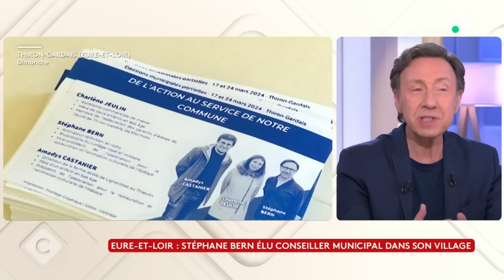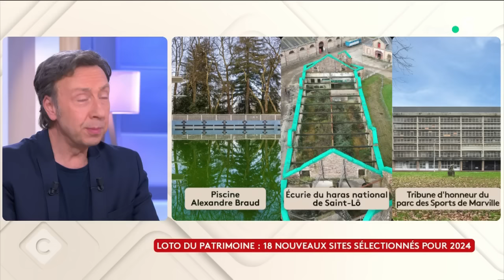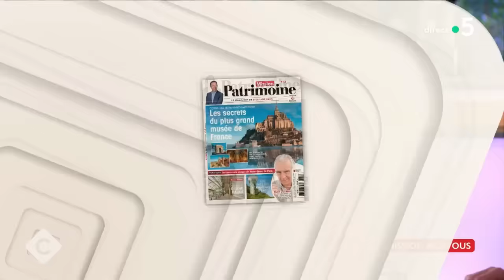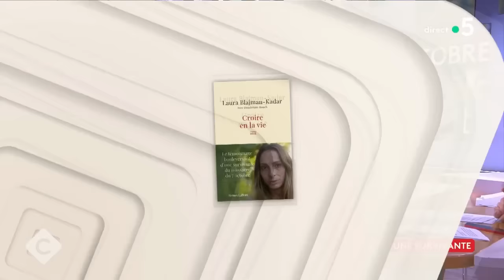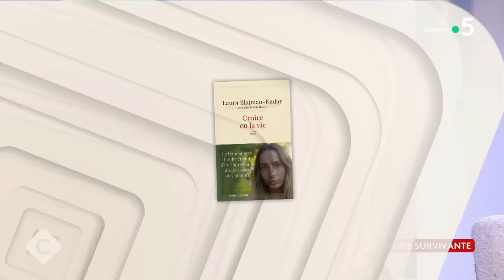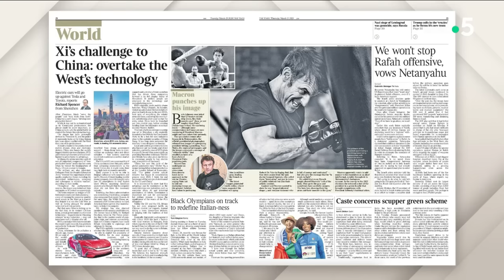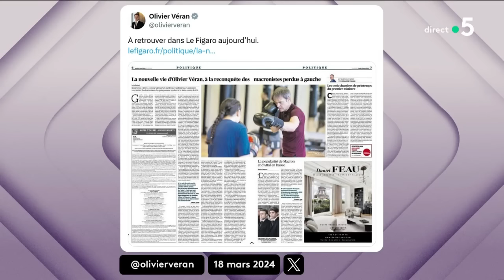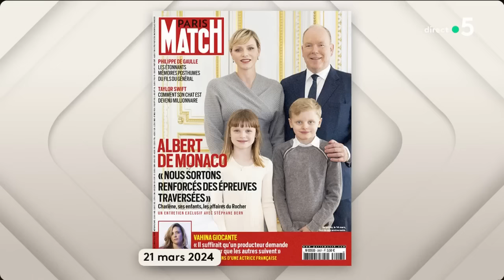7 octobre : le témoignage bouleversant d’une survivante - C à vous - 21/03/2024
Et retrouvez-nous sur :
Au programme :
L'Édito de Patrick Cohen - Jean-Noël Guérini : anatomie d’une chute
Invité : Stéphane Bern
• Affaire Guérini : l’exemplarité attendue des élus mise à mal ?
• Marchés truqués : le sénateur Jean-Noël Guérini démissionne
• Eure-et-Loir : Stéphane Bern élu conseiller municipal dans son village
• Loto du patrimoine : 18 nouveaux sites sélectionnés pour 2024
• Stéphane Bern, Monsieur Patrimoine
• Le patrimoine, meilleur outil pour redonner vie à certaines communes ?
• Loto du patrimoine : 155 millions d’euros collectés depuis 2018
• Plan d’économies : la mission patrimoine impactée ?
• Patrimoine : doit-il évoluer vers la modernité ?
Invitée : Laura Blajman-Kadar - Rescapée de l’attaque terroriste du Hamas du 7 octobre et co-organisatrice du festival de musique Tribe of Nova
• 7 octobre : le témoignage bouleversant d’une survivante
• Laura Blajman-Kadar : dans l’enfer de l’attaque du 7 octobre
• 7 octobre : la co-organisatrice du festival « Tribe of Nova » témoigne
• 7 octobre : comment dépasser le traumatisme ?
• Gaza : les États-Unis appellent à un cessez-le-feu
La Story de Mohamed Bouhafsi - La discrimination capillaire bientôt sanctionnée par la loi ?
Le 5 sur 5 :
• Emmanuel Macron s’affiche à la une de médias britanniques
• Guerre en Ukraine : un responsable russe met en garde la France
• Européennes : la campagne bat son plein
• Kate Middleton, nouvelle cible préférée des complotistes
• Kate Middleton : pourquoi tant de mystère ?
• Harcèlement médiatique : Kate et Diana, même combat ?
• « Légende » consacre son prochain numéro à Lady Diana
• Albert de Monaco se confie à Stéphane Bern dans « Paris Match »
• Partout dans le monde, une météo présentée par des enfants ce jeudi
• Les sangliers à l’assaut des villes ?
• Neuralink : le 1er patient parvient à jouer aux échecs par la pensée